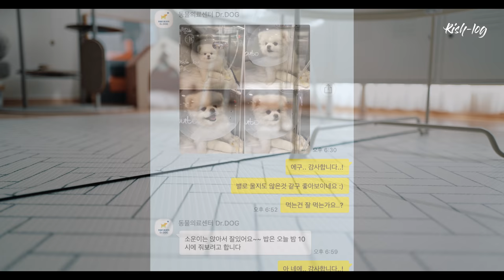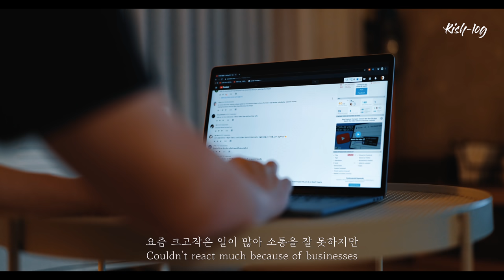슬개골 탈구 수술 후 돌아온 포메라니안 소운이 - petlog 21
안녕하세요 여러분, 오늘 영상은 소운이가 슬개골 탈구 수술 후 2주간의 입원을 마치고 집에 돌아오기까지 우리들의 모습들, 그리고 돌아온 후의 일상을 조금 담았습니다.

자주 물으시는 질문을 아래에 정리해둡니다 :)

[ 저희 집 예쁜이들 ]
소설이 - 브리티시 숏레그 계열의 먼치킨 새끼 고양이입니다.
소운이 - 포메라니안 강아지입니다
소바, 소면 - 적시바, 백시바견입니다.  (밖에만 살지 않고 집 안에도 전용 공간이 있습니다)

[ 카메라 ]
 - Sony A6400, Leica Q2, Leica SL2를 사용합니다.

[ 장소들 ]

[ 제품들 ]

[ 사용된 곡들 ]
1. Softly, Gently - Jon E. Amber
2. A Million Days - Christophe Gorman
3. Excelsior - River Foxcroft
4. Beauty Lives in Me (Instrumental Version) - Johannes Bornlof